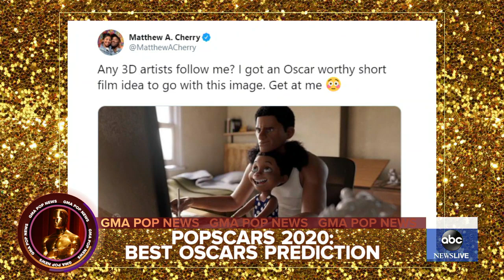Matthew Cherry talks ‘Hair Love’ and his next project l GMA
Cherry is joined by co-producer Karen Rupert Toliver as he talks about his journey from the NFL to the Oscars and about his previous tweet about making an Oscar-winning film.